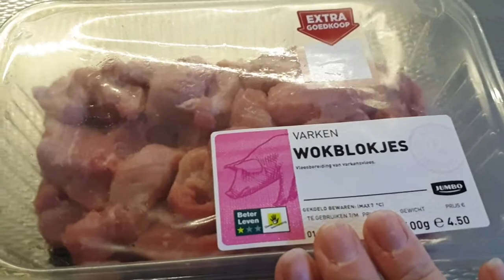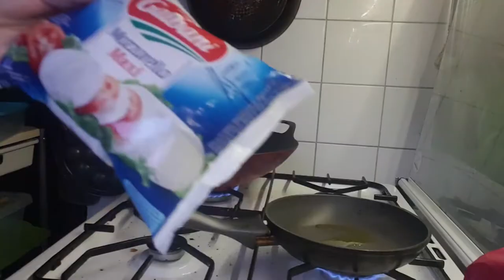Koken met Carin #846